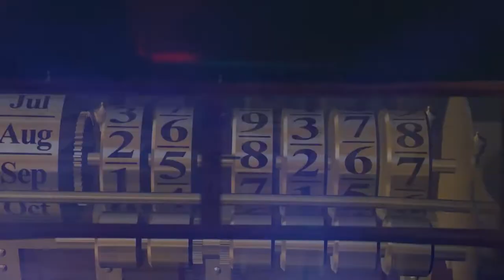Сокровище Пиратской бухты 🎬 Русский трейлер 2021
Русский трейлер приключенческого детского фильма "Сокровище Пиратской бухты"

Пытаясь найти сокровища, пираты случайно оказываются в современном мире. Здесь их конкурентами на пути к богатству становятся подростки, способные быстро добраться до золота с помощью новейших гаджетов.

Премьера в мире - 12 декабря 2020
Премьера в России - 19 августа 2021

Оригинальное название - Timecrafters: The Treasure of Pirate's Cove
 Страна - США
Производство - HIP Films
 Дистрибьютор - СБ Фильм
 Режиссер - Рик Спалла
 Жанр - приключения, семейный, детский,

В ролях - Дениз Ричардс, Малкольм МакДауэлл, Патрик Малдун, Эрик Бальфур, Кэйси Симпсон, Лью Темпл, Мэдди МакКормик